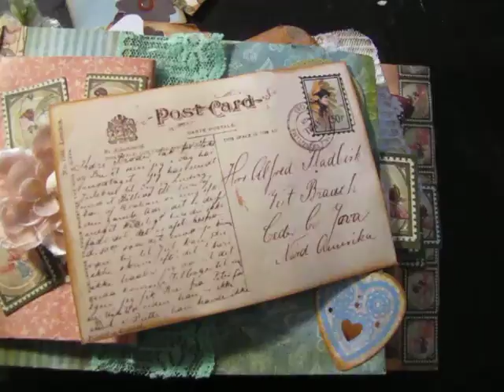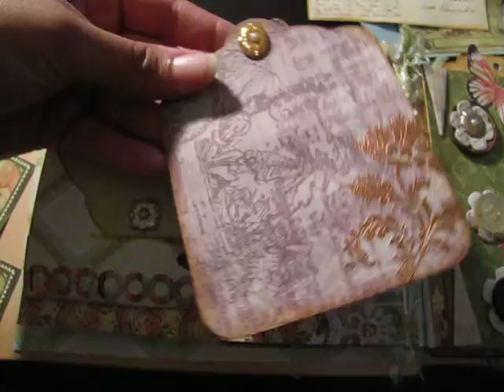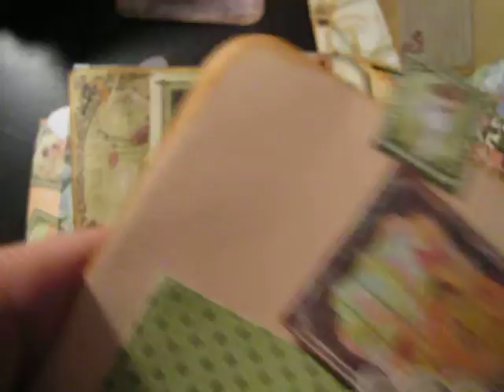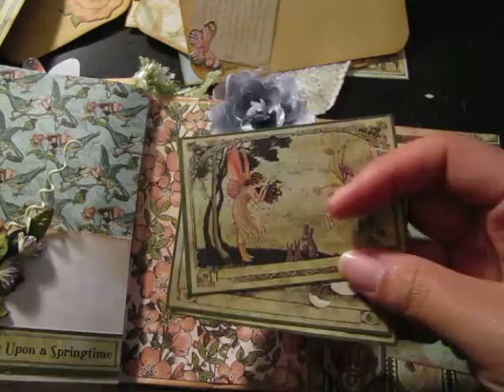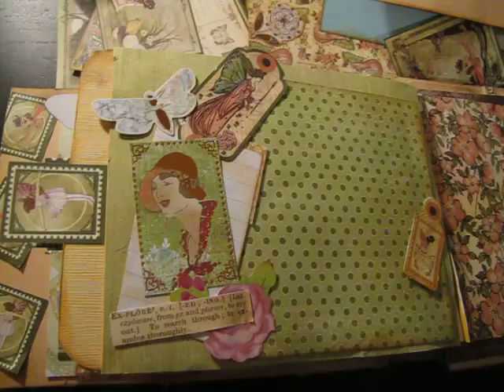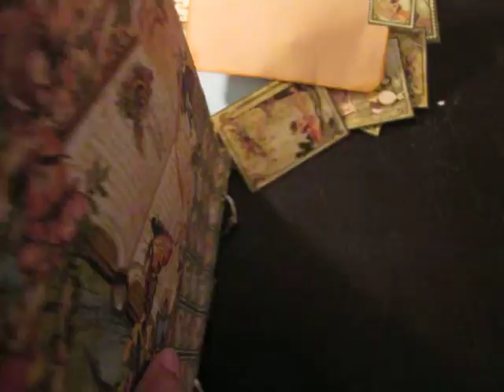Fairy Tale Family (paperbag mini book)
Hello everyone,
I usually talk during my book presentations but this time Im trying something a little new...No talking lol .Well I hope you like my book .